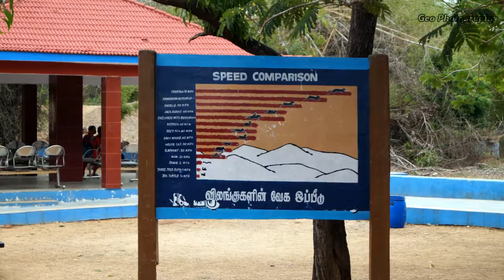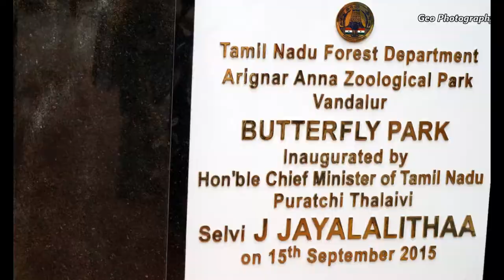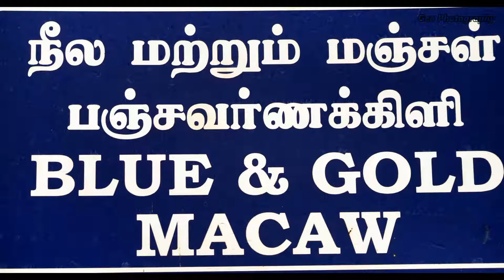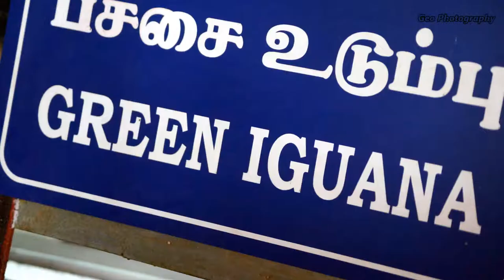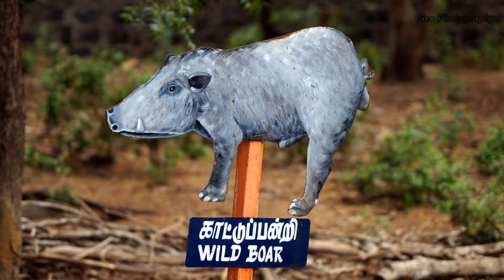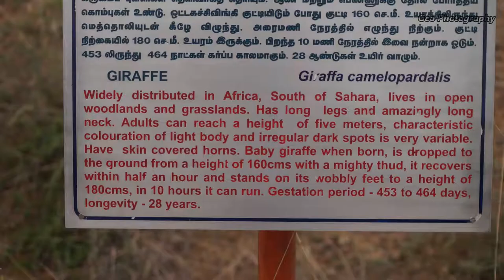Arignar Anna Zoological Park Photography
Arignar Anna Zoological Park (abbreviated AAZP), also known as the Vandalur Zoo, is a zoological garden located in Vandalur, a suburb in the southwestern part of Chennai, Tamil Nadu, about 31 kilometres (19 mi) from the city centre and 15 kilometres (9.3 mi) from Chennai Airport. It is India's largest zoo in terms of area covering 1,300 acres. Its previous location was set up in 1855 and was the first public zoo in India. Spread over an area of 602 hectares (1,490 acres), including a 92.45-hectare (228.4-acre) rescue and rehabilitation centre, the park is the largest zoological garden in India. The zoo houses 2,553 species of flora and fauna across 1,265 acres . As of 2012 the park houses around 1,500 wild species, including 46 endangered species, in its 160 enclosures. As of 2010, there were about 47 species of mammals, 63 species of birds, 31 species of reptiles, 5 species of amphibians, 25 species of fishes, and 10 species of insects in the park. The park, with an objective to be a repository of the state's fauna, is credited with being the second wildlife sanctuary in Tamil Nadu after Mudumalai National Park